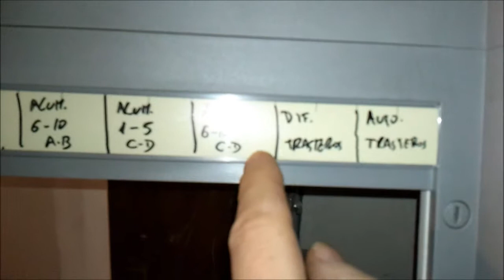Electricista. Cuadros eléctricos de los servicios comunes de edificio de viviendas (1º de 2 vídeos)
Electricista. Cuadros eléctricos de los servicios comunes de un edificio de viviendas (1º de 2 vídeos)

Gracias.

Saludos cordiales.

Miguel Vadillo